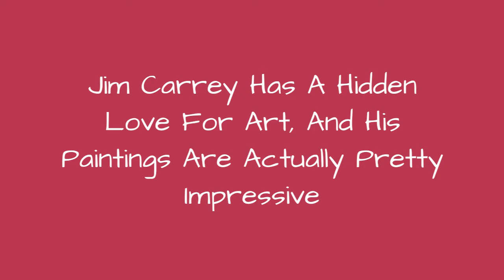Jim Carrey Has A Hidden Love For Art, And His Paintings Are Actually Pretty Impressive 💟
Jim Carrey is well-known to most people around the world for his work as an actor and comedian.After crafting the kind of onscreen career he has over the years, it's not hard to see why. But what most people probably don't know is that Jim Carrey is secretly a painterand has even had some of his work put up in galleries in recent years.In a mini-documentary surrounding his career as a painter and sculptor,Jim Carrey talks about art and his path to it in a way that's truly eye-opening. After spending a fair amount of time sketching and drawing as a kid, Carrey eventually progressed into painting and sculpting as an adult. Especiallyduring a period in his life where he wasin deep self-reflection.Here are some ofJim Carrey'strippy paintings along with some of his own musings about the craftand why he finds such fulfillmentdoing it.And it's more likely than not, that you'll walk away from this list stunned to learn that not only is he a world-renowned actor and comedian, but yes, Jim Carrey is an artist too.
0:00 - Intro
0:00:08 - His Comedy Can't Help But Come Through
0:00:16 - Sometimes His Work Reflects His Inner Neuroses
0:00:24 - His Personal Connection To Jesus Can Be Seen In Several Pieces
0:00:32 - Sometimes The Paintings Reflect His Political Beliefs
0:00:41 - He Often Uses Bright Colors In His Work
0:00:49 - It All Started With Some Epic Heartbreak
0:00:57 - Carrey Says His Art Is A Natural Fit With His Other Ambitions